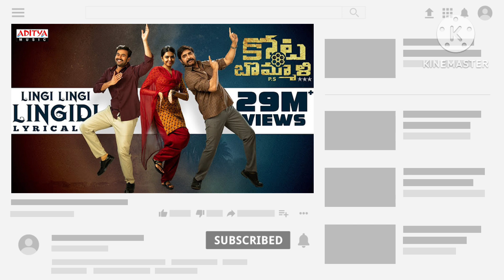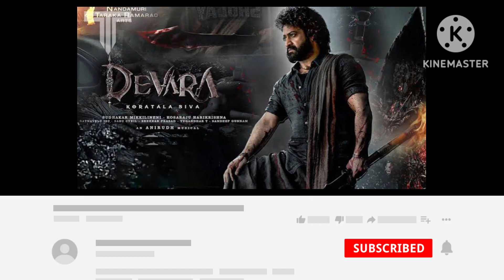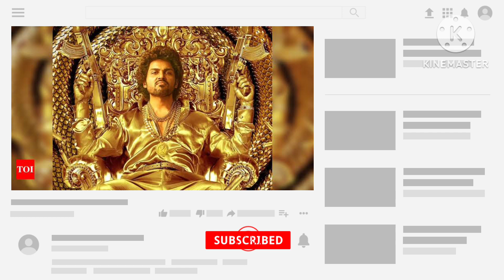||సంక్రాంతి బరిలోకి ఐదు చిత్రాలు ఇవె|| వామ్మో ఇదెక్కడి కాంపిటీషన్ గురూ ! || మూవీ వార్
Guntur kaaram movie update
captain Miller movie update
||సంక్రాంతి బరిలోకి ఐదు చిత్రాలు ఇవె|| వామ్మో ఇదెక్కడి కాంపిటీషన్ గురూ ! || మూవీ వార్movie update
saindhav movie update
Guntur Guntur carrom latest update
Guntur kaaram movie details
Guntur karam release date fixed
Guntur kaaram release date
Guntur kaaram movie Mahesh Babu
Mahesh Babu latest movie
Mahesh Babu Guntur karam latest movie details updated
Mahesh Babu new Telugu movie
Guntur movie Mahesh Babu details
movie Mahesh Babu latest update
Guntur Mahesh Babu teaser
Guntur karam Mahesh Babu title
gunturkaaram Mahesh Babu teaser details
Ravi Teja movie details
Ravi Teja movie updates
mass maharaja Ravi Teja movie latest
Ravi Teja latest movie
Ravi Teja full movie download
Ravi Teja movie Eagle details
Eagle movie details I'm in Telugu
Eagle movie DETAILS
Salar movie details in Telugu
Salar movie release date
Salar movie release updatin Salar movie release date
Salar movie trailer details
Salar movie trailer updated
Shruti Hassan movie intro
Shruti Hassan movie updates
Shruti Hassan movie details in Telugu
Shruti Hassan latest movie update
Prabhas movie latest update